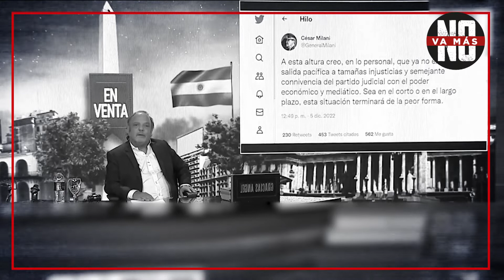Baby Etchecopar: El muerto defiende a la degollada